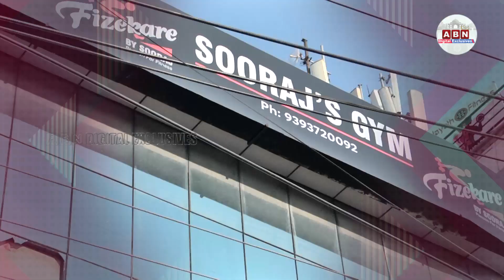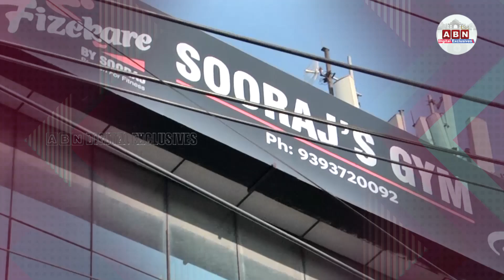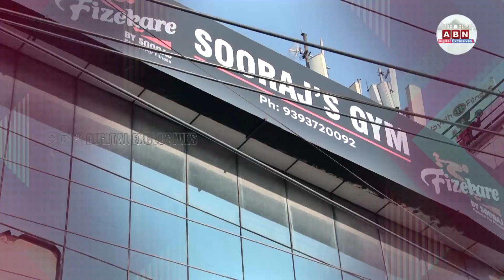నాలుగు స్టంట్లు పడ్డా జిమ్ ఆపలేదు.. 90 ఏళ్లొచ్చినా తగ్గేదేలే..! || ABN Digital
నాలుగు స్టంట్లు పడ్డా జిమ్ ఆపలేదు.. 90 ఏళ్లొచ్చినా తగ్గేదేలే..! || Watch a 90-year-old fitness enthusiast work out || ABN Digital